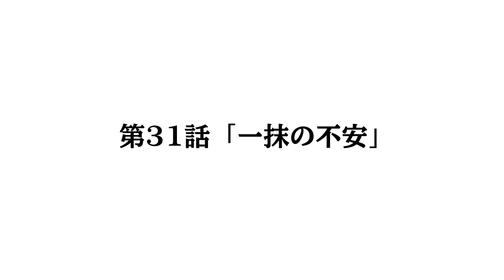【第31話】「一抹の不安」〜リアルフットサルドラマ「目指せ！Fの頂」〜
オープニング曲「グッバイガール 」好評配信中！

都大会決定戦まで残された時間はわずか。ここで、2連敗をしている「あのチーム」へのリベンジチャンスが訪れた。FC NAKAIは成長を示すことができるのか？

これはフットサル界に嵐を巻き起こす、夢と希望に溢れた若者たちの果てしない挑戦の物語だ！